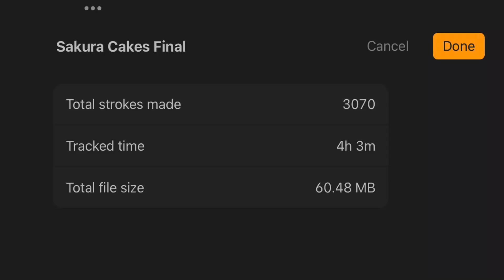Sakura Cakes and Kitty Kawaii - Procreate 2023 Throwback Timelapse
I missed my throwback Thursday. Did a medical thing, so here we are. January of 2023, still before I got better settings for video though.

I’m trying to decide for the sticker club if I should keep all monthly designs to store only the next month, or share as they’re finished. What do you think? I know I like surprise gifts for myself. Do you?

Art in procreate